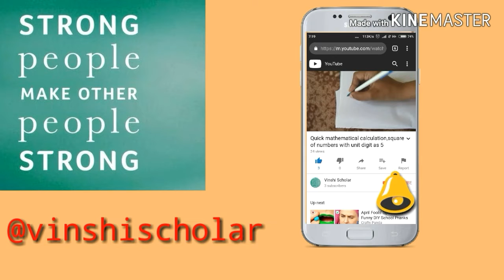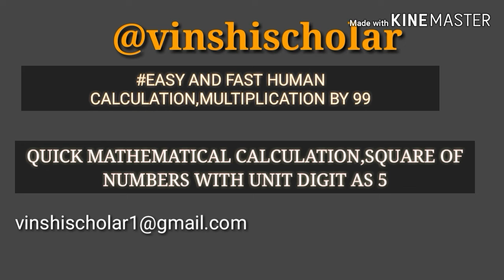LEARN TABLE FROM 1 TO 99|पहाड़ा जल्दी याद कैसे करें||VEDIC MATHEMATICS, DSSSB MATHS,PRT MATHS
If u have any suggestion,query plz comment me in comment box.